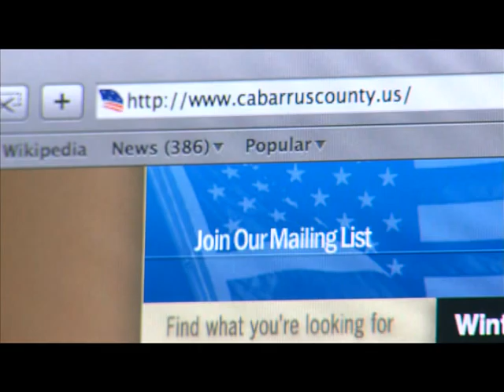Cabarrus This Week - Shoe Show